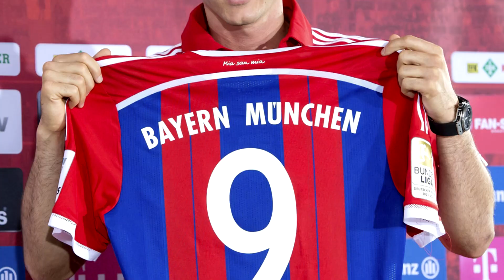¿FIN DEL CULEBRÓN HAALAND? | DEMBÉLÉ: “QUIERO SEGUIR”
Haaland se acerca al Manchester City. Dembélé quiere renovar con el FC Barcelona. Estas noticias y muchas más en este nuevo Post News.